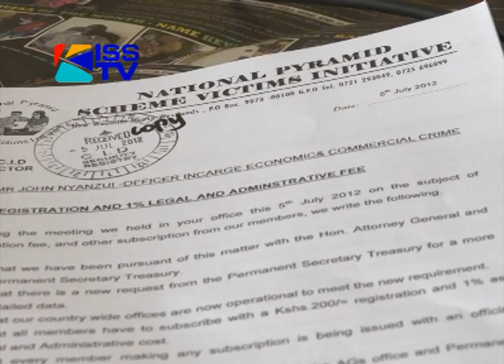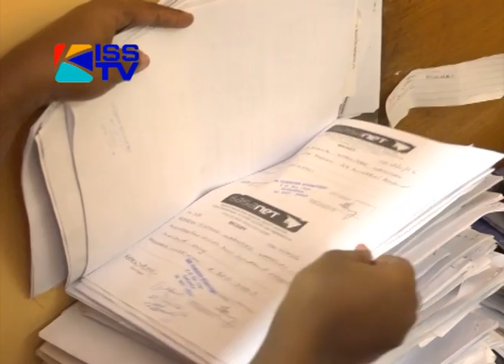PYRAMID SCHEME VICTIMS UNCOMPENSATED YEARS LATER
10TH JULY 2012
Its now five years since 150,000 Kenyans lost 5.5 Billion shillings  to dubious investment schemes, called pyramid schemes. But despite the naming and shaming of individuals and institutions behind the scam, little has been done towards recovery or compensating the victims.